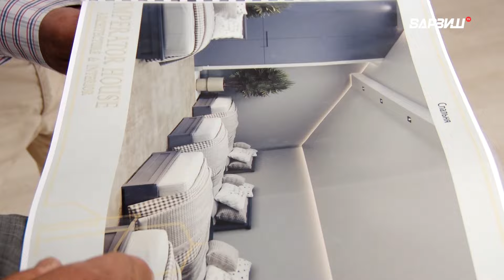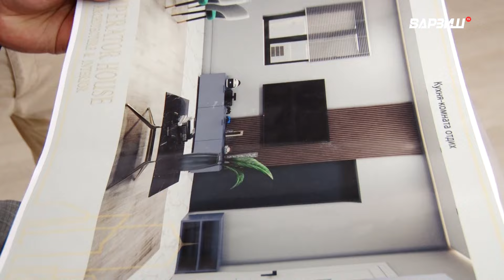Футболи тоҷик. Шаҳодатномакунии дастаҳои Лигаи олӣ ва якум: н.Рӯдакӣ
Футболи точик Литсензиякунонии дастахои лигаи оли ва якум 2024 / Сухробшохи Фаррухшох ТВ Варзиш / ФФТ лицензированию клубов / Душанбе  / нохияи Рудаки / ФК Куктош